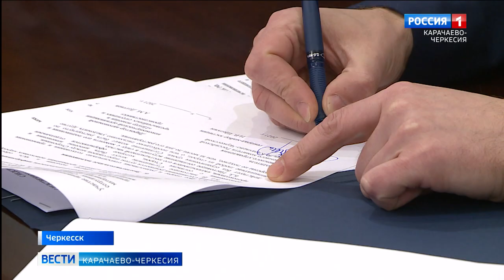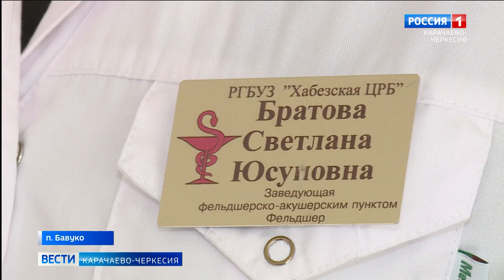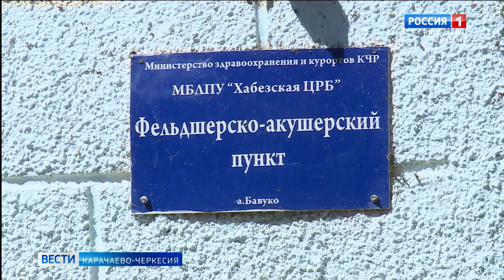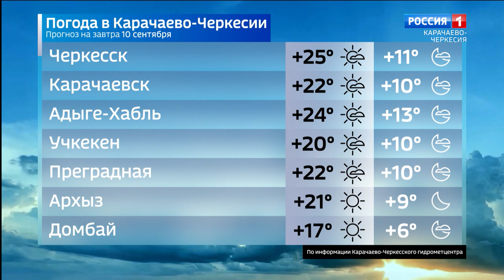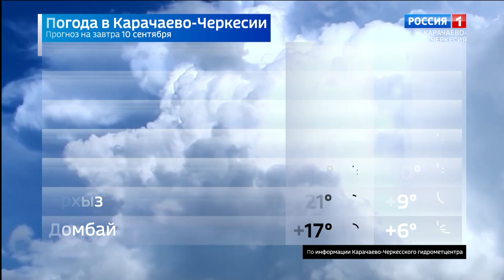Вести Карачаево-Черкесия 09.09.2021